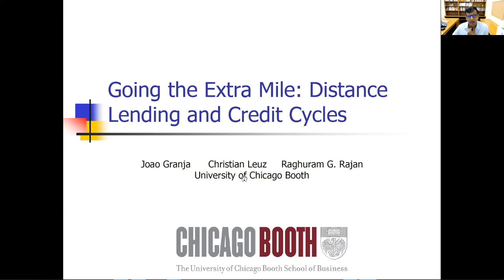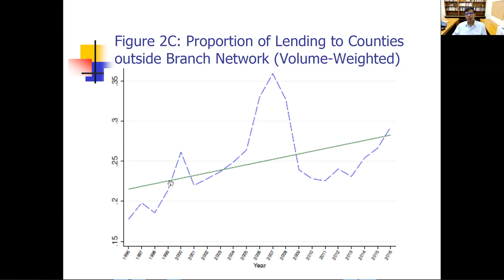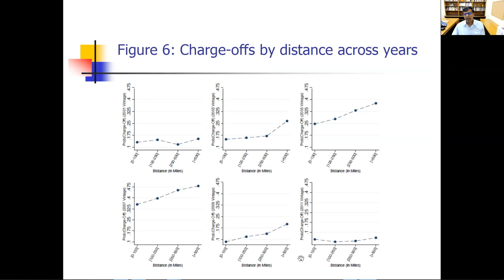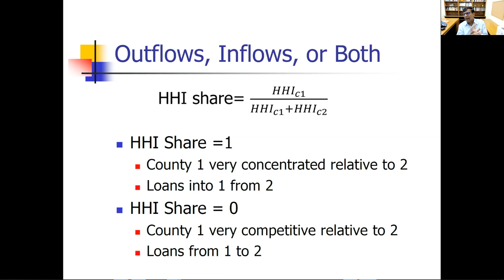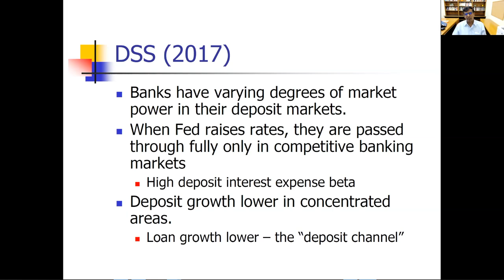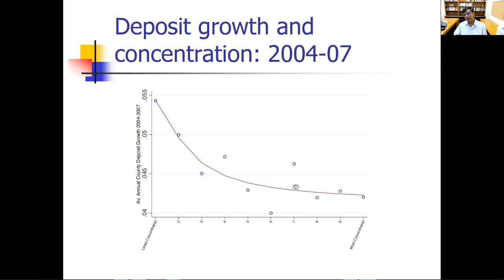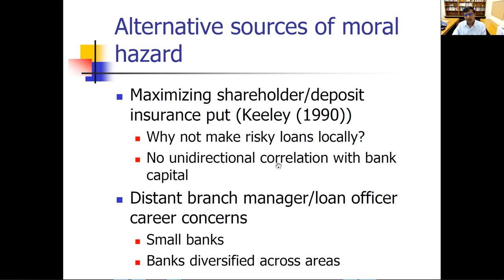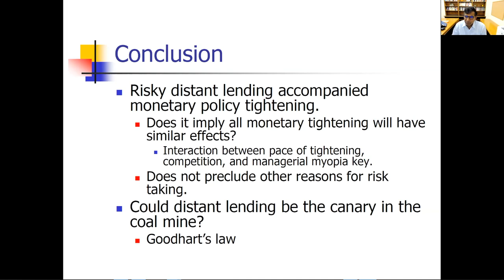Policy Seminar with Raghuram Rajan: Going the Extra Mile: Distant Lending and Credit Cycles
Virtual Meeting

ISSUES DISCUSSED
Raghuram Rajan, senior fellow at Hoover, Katherine Dusak Miller Distinguished Service Professor of Finance at the University of Chicago Booth School of Business, former governor of the Reserve Bank of India, and former chief economist and director of research at the International Monetary Fund, discussed “Going the Extra Mile: Distant Lending and Credit Cycles,” a paper with João Granja (University of Chicago) and Christian Leuz (University of Chicago). John Taylor, the Mary and Robert Raymond Professor of Economics at Stanford University and the George P. Shultz Senior Fellow at the Hoover Institution, was the moderator.